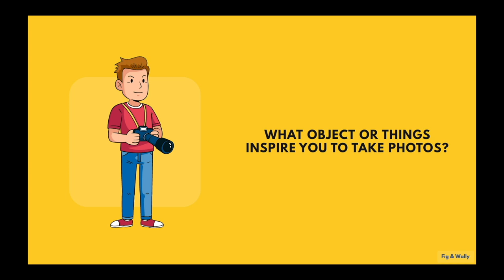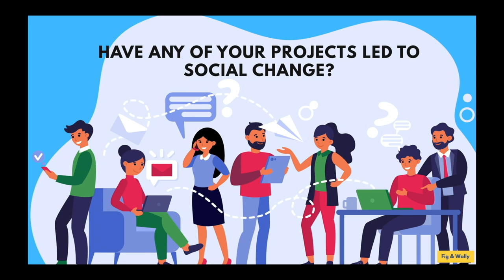What it takes to be a Photographer and a Filmmaker, Ryan Lobo.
Ryan is an award-winning filmmaker and photographer who has documented touching stories of people and animals. He talks about his recent work filming rogue elephants being rehabilitated and fireman putting out vicious fires in Delhi, India. Ryan's work has been featured in National Geographic, PBS, and at Cannes.

Key themes: secret of meaningful art, allow yourself to evolve, feeling awkward is just fine!

Micro learning:

The art to good communication and story telling is to make your audience feel the same way you do about something.

Questions answered
How did you become a photographer?
Tell us about your favorite project working with wildlife?
Did you have any formal training to become a photographer?
How old were you when you first started?
How do you choose which kind of photography to go into?
What do you like most about being a photographer?
How do you make people not feel awkward in front of a camera?
What objects or things inspire you to take photos?
Can you tell us about a project working with human stories?
Have any of your projects led to social change?
What inspiration or guidance do you have for kids?